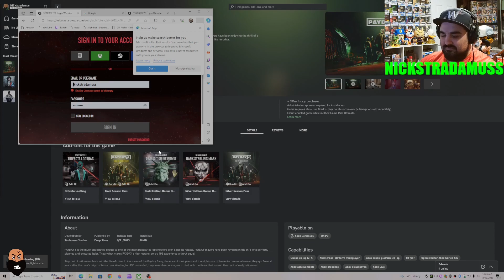Game Pass Review Pay Day 3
Letting the world know if these games are worth trying out!